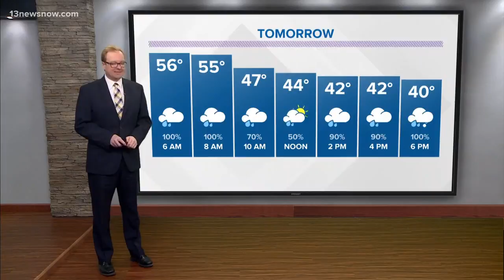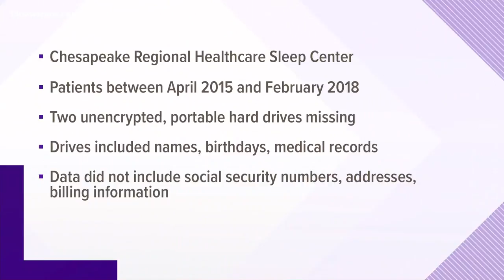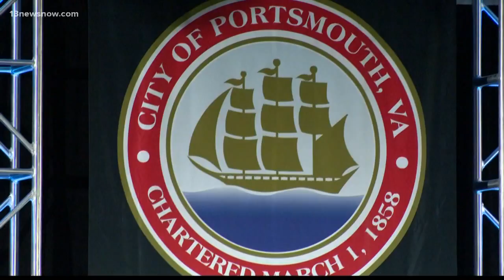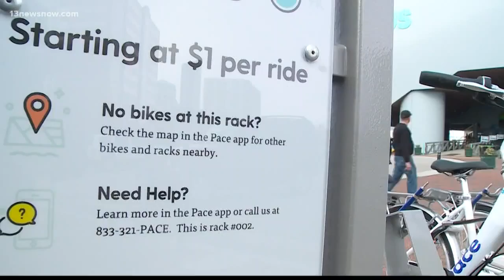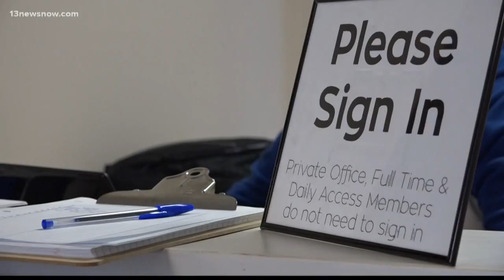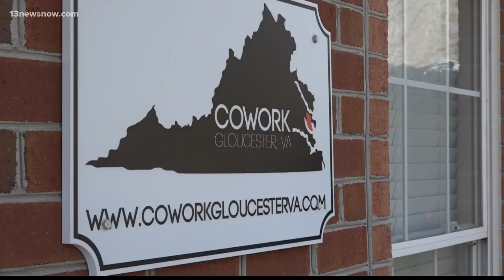Top Headlines at 6 p.m. on April 6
Top Stories from 13News Now at 6 p.m. with Janet Roach and Regina Mobley